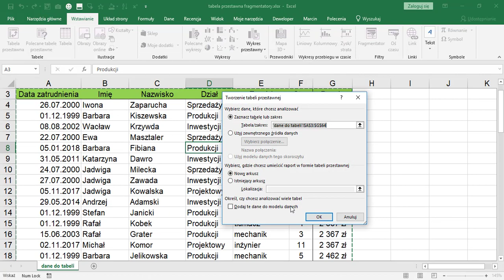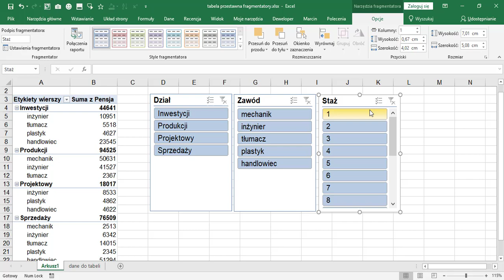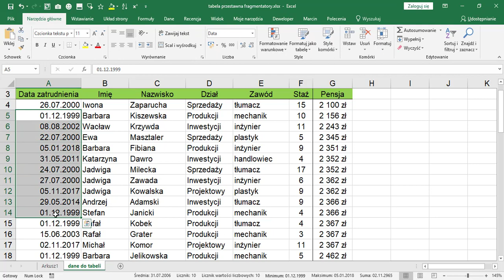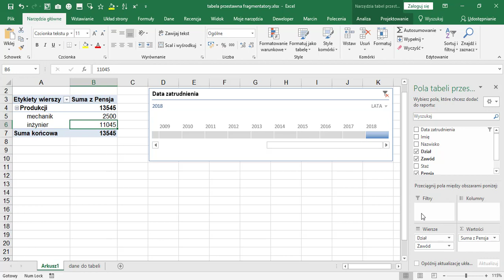Używanie fragmentatorów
Zobacz jak użyć fragmentatorów podczas pracy z tabelami przestawnymi.
Ciekawy sposób na błyskawiczną analizę danych.
Dzięki fragmentatorom przefiltrujesz tabelę w ułamek sekundy.

Możesz mieć szkolenie u siebie w firmie.
Przyjadę, wytłumaczę. Przystępne ceny.
Zapraszam,
Marcin Wierzbicki